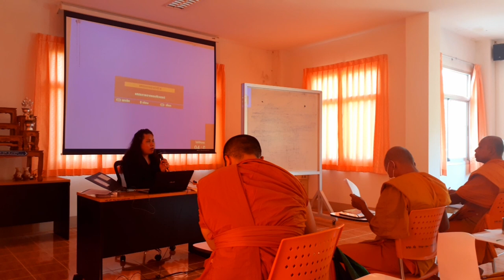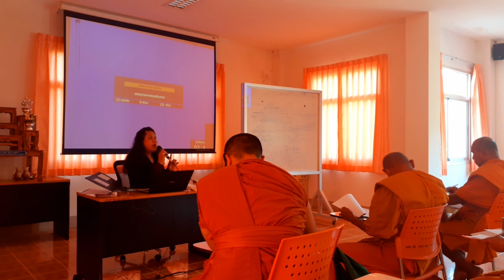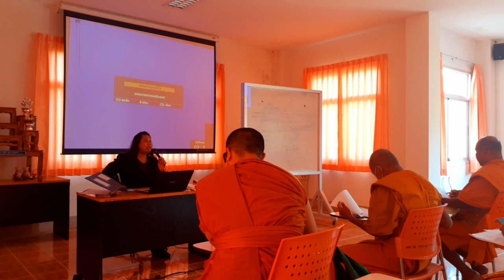บรรยาย มรดกภูมิปัญญาท้องถิ่น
academic discussion Presentation of knowledge from research studies, university students / Lecturer Dr. Yasothara Siripaprapakorn